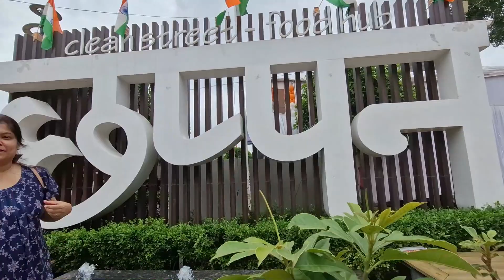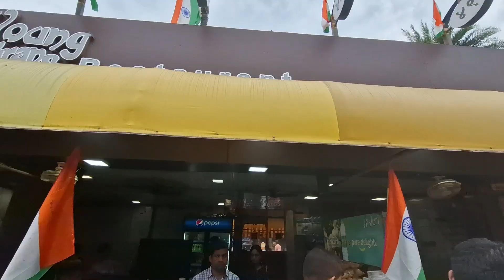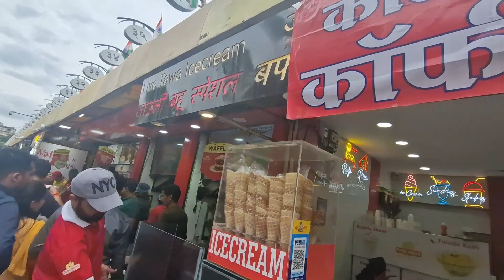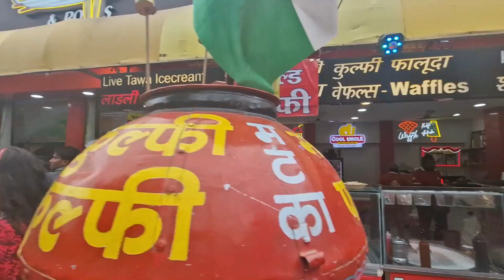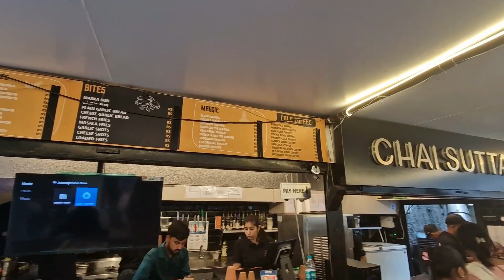CAUTION : Don't Watch This Vlog Empty Stomach | 56 DUKAN INDORE | Auto Ride With Kids In India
Namaste Dosto

Finally my 56 dukan vlog is here :) .
Kripaya bhooke pet ye vlog na dekhe.. apko jaroor bhook lag jaegi is vlog ko dekh kar.
Jab bhi aap indore jae to 56 dukan jana na bhoole poore pariwar ke sath aur mujhe jaroor bataiyega ki apka expiereince kaisa raha.
Mere har vlog se meri yahi koshish reheti hai ki main apke lie interesting aur entertaining vlogs le kar au. Aasha karti hu ki apko ye vlog bhi pasand aega.